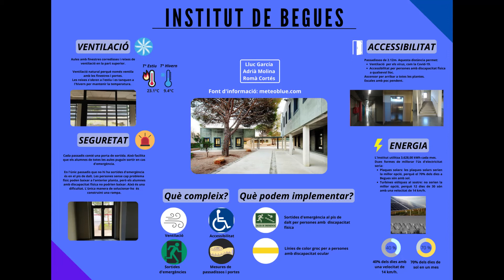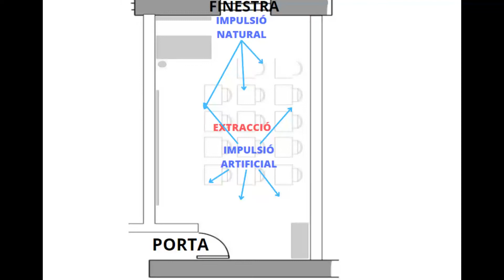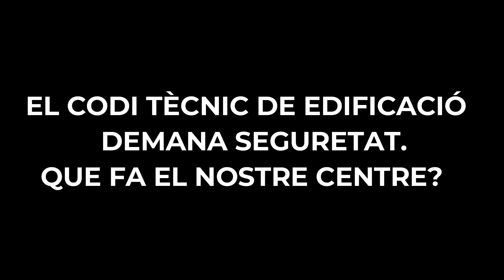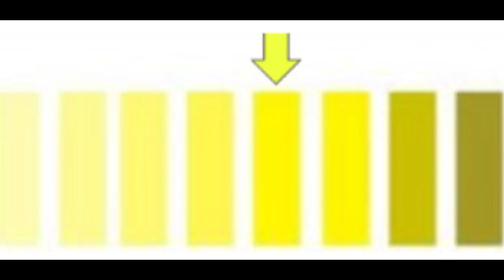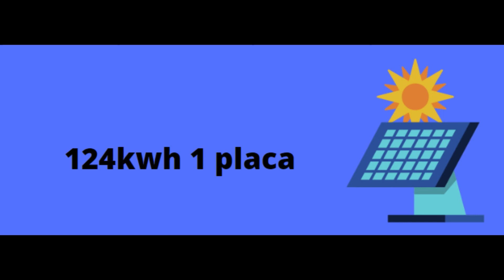II Olimpíada: PRIMER PREMI Categoria ESO Institut Begues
II Olimpíada "Enginyeria en l'edificació: construint amb enginy"
L'objectiu de la present II Olimpíada "ENGINYERIA EN L'EDIFICACIÓ: Construint amb Enginy" és la promoció de la cultura científica, de la tecnologia i de la innovació, entre l'alumnat d'ESO, Batxillerat i Cicles Formatius de Grau Superior i de Grau Mitjà d'Edificació i Obra Civil , en l'àmbit de l'Enginyeria en l'edificació, a fi de despertar vocacions entre els i les escolars.
Aquesta Olimpíada proposa el desenvolupament d'un projecte de Construcció Sostenible, amb el qual es vol fomentar la sensibilitat i el respecte pel medi ambient, alhora que es descobreix i aprèn a valorar la contribució de la ciència i la tecnologia, així com a comprendre els elements i procediments fonamentals de la investigació i dels mètodes científics.
La posada en valor dels projectes desenvolupats es concep com una instància més d'aprenentatge i no representa un judici crític sobre el coneixement de l'estudiantat o la tasca del/ de la docent.

PRIMER PREMI Categoria ESO
Projecte: Millores per a l’Institut de Begues
Centre: Institut Begues  (Begues – Barcelona)
Membres de l'equip: Adrià Molina Úcar, Romà Cortés Ivanko i Lluc García Vallvé
Professora responsable: Anna Barón Castellà